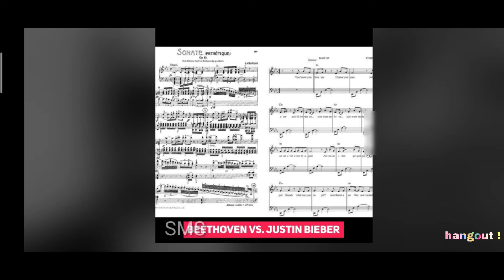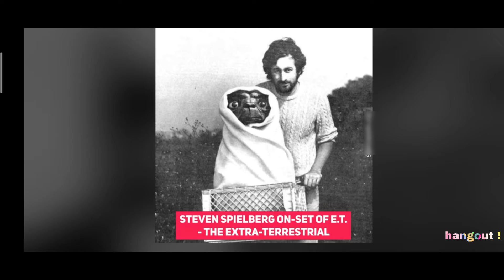Some of rarest photo you might see in internet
HELLO guys,

Here you can watch, funny videos, emotional video
Motivational vedio, unseen vedio